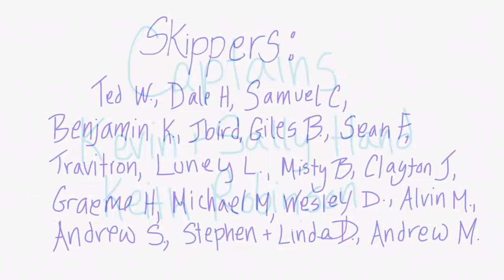Watch Schedules and Safety Across an Ocean | Sailing Wisdom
Sailing across an ocean means sailing 24 hours a day. How do you sleep and still stay safe?
In this video, Maddie and Herby discuss what worked for them as they voyaged on their transatlantic adventure. They found a way to always keep a person on watch and still see each other during the day.

Cruising Equipment:
Solar Panels
12 volt Solar Charge Controller
48 volt Solar Charge Controller

Battery Wish List:
Renogy Lithium Batteries